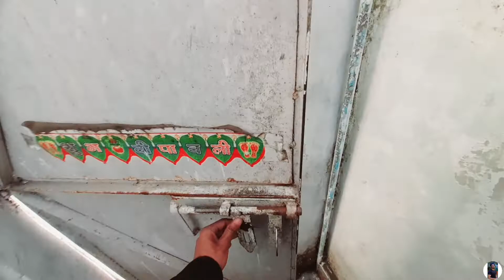finally itne time Baat cycle thik kara li 🤩